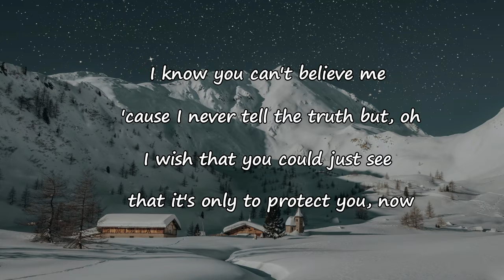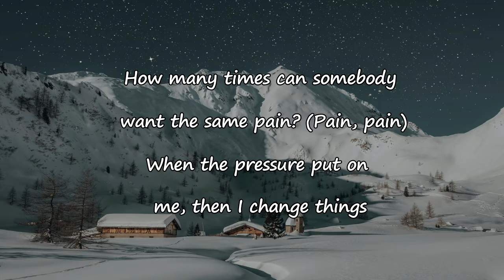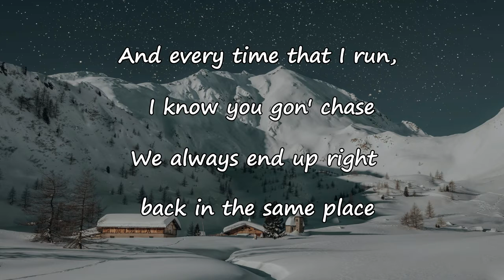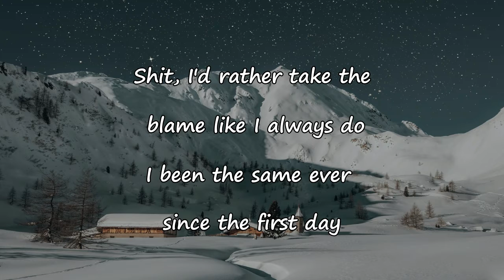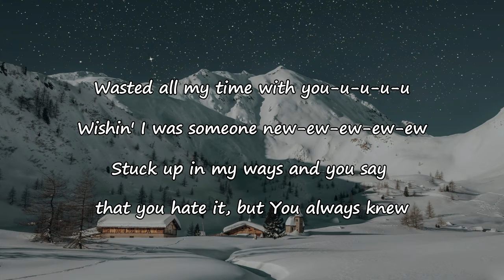The Kid LAROI – ALWAYS DO Lyrics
ALWAYS DO Lyrics:

[Chorus]
Said I wouldn't drink, but I did the same day
Shit, I lied to your face like I always do
Said I was gon' change, both know that I can't
Shit, I'd rather take the blame like I always do
I been the same ever since the first day
Now you actin' surprised, but bitch, you always knew
Maybe it's time for me to find somebody else

[Verse 1]
I know you can't believe me 'cause I never tell the truth but, oh
I wish that you could just see that it's only to protect you, no
How many times can somebody want the same pain? (Pain, pain)
When the prеssure put on me, then I changе things
And every time that I run, I know you gon' chase
We always end up right back in the same place
[Pre-Chorus]
You-u-u-u-u, wastin' all my time with you-u-u-u-u
Wishin' I was someone new-ew-ew-ew-ew
Stuck up in my ways and you say that you hate it, but

[Post-Chorus]
Do, do, do, do, do (Uh), like I always do

[Verse 2]
I'm sorry, I can't be the me you wanted
I'm about to fall, then you're all in
I'm not the one to solve your problems (No, no)
'Cause I'm fucked up too-oo-oo-oo-oo

[Pre-Chorus]
Wastin' all my time with you-u-u-u-u

[Chorus]
I've been the same ever since the first day